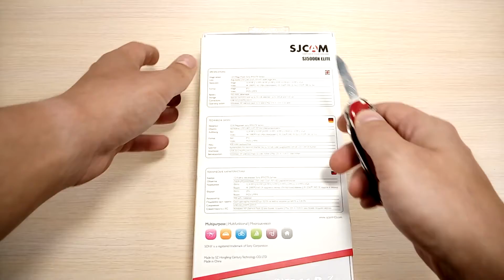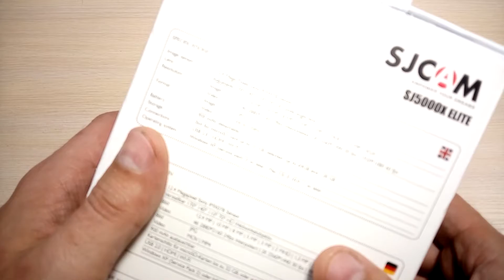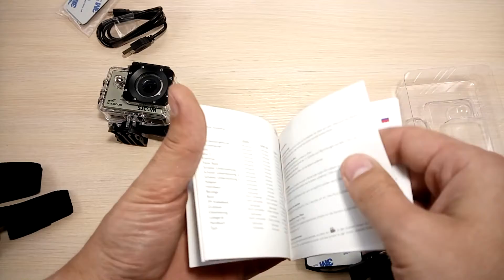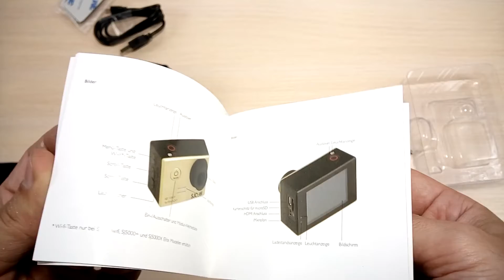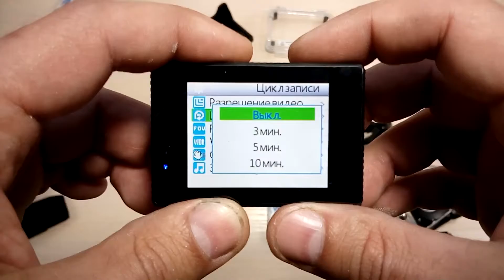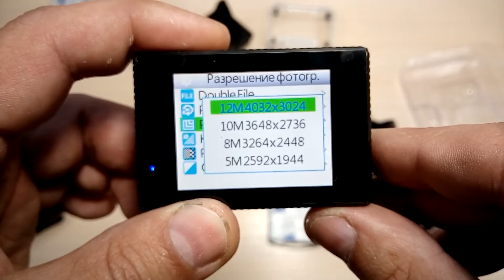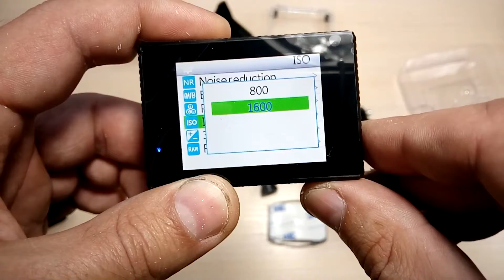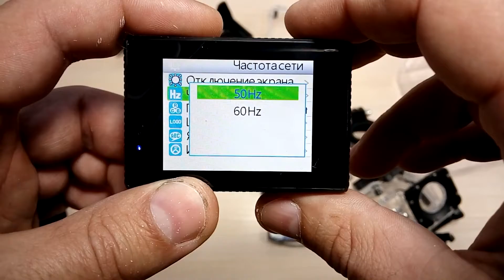ДЕШЕВАЯ И КРУТАЯ! Экшн камера SJCAM SJ5000X Elite обзор и тест!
Видеоролики снятые конкретно этой камерой можно увидтеть на канале моего друга

Долгожданная посылка из Китая с магазина Gearbest. В этом видео, распаковка, обзор и тест камеры SJCAM SJ5000X Elite, а так-же примеры видеосъемки в различных режимах. Основное отличие этой камеры от предыдущих в серии - поддержка режима 2K, 4K, возможность выбора угла обзора объектива, Slow Motion и гиростабилизация.
Меню камеры может несколько смутить новичка оригинальным китайским переводом на русский язык, и не позволит сразу и с наскока понять, что за что отвечает, но при ближайшем рассмотрении разобраться не составит труда.
К сожалению так и не смог записать видео в 2K и 4K, видимо все связано с недостаточной производительностью карты, на которую велась запись.

13:38 - примеры видеосъемки в разных режимах.